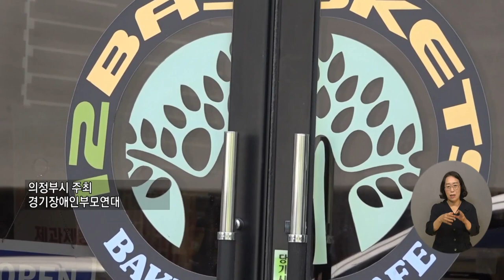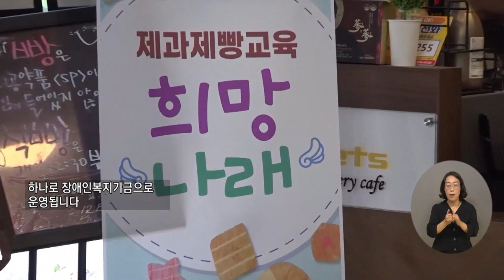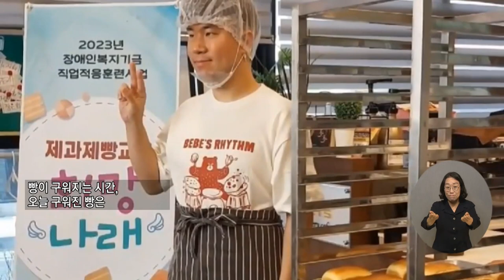복지TV뉴스24 _ 발달장애인 사회적응 훈련 ‘희망나래’ / 2023.06.07